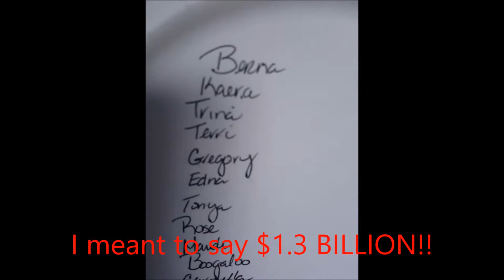Dad's70th Surprise Party!!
Surprise 70th birthday party for my dad, and Family fun brunch! It's always fun when the family can get together.